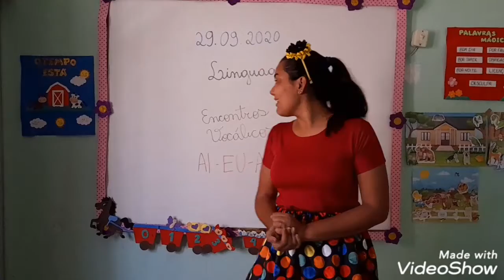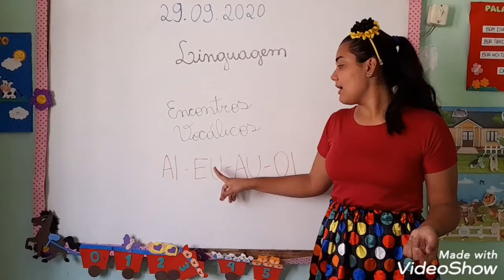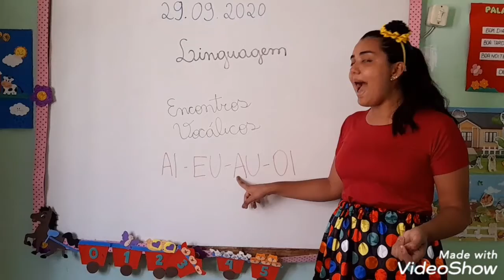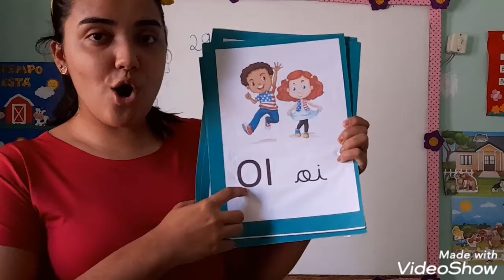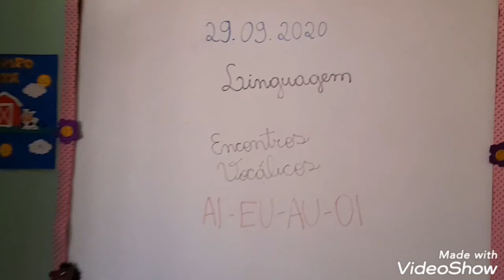Vídeo Aula - 29.09.2020 - Infantil 2 e 3